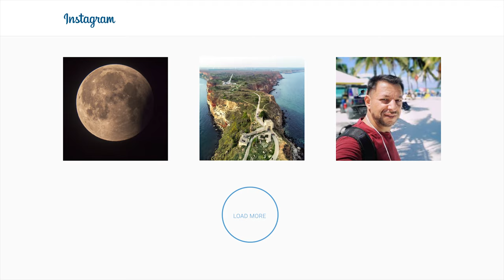Romania from above - Relaxing and amazing aerial landscapes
Relaxing and amazing aerial landscapes from my amazing homeland, Romania.
Therefore, if you want to go on a relaxing holiday in Romania, whatever the season, whether traveling alone, with friends or with family, Romania can be landmarks in a travel itinerary anytime.
Discover Romania from above, here some of the most beautiful and relaxing landscapes, spots from different regions of Romania.

WE PRODUCE ► travel film presentation, graphics AE CS, advertising, film and editing, weddings, news events.

► This video is subject to copyright owned by Nelstill Video Production. Any reproduction or republication of all or part of this video is expressly prohibited unless Nelstill Video Production has explicitly granted its prior written consent. All other rights reserved.